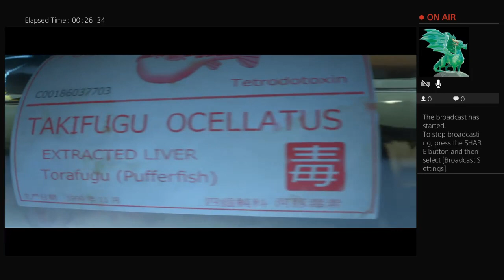J-HOPE's Live PS4 Broadcast Emily wants to play